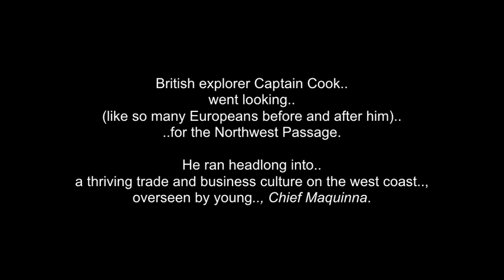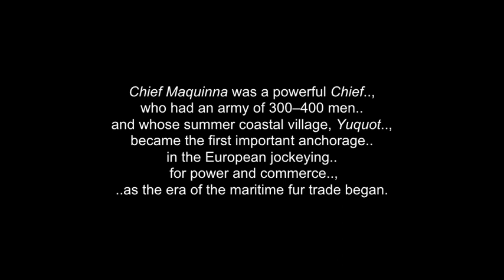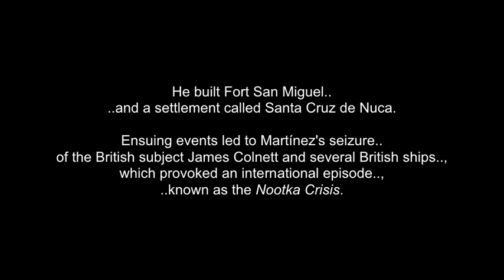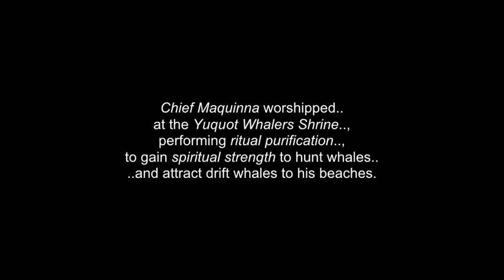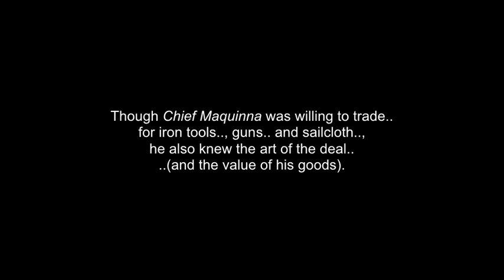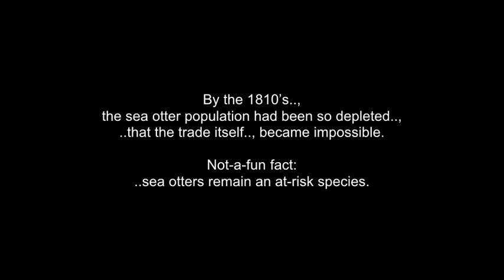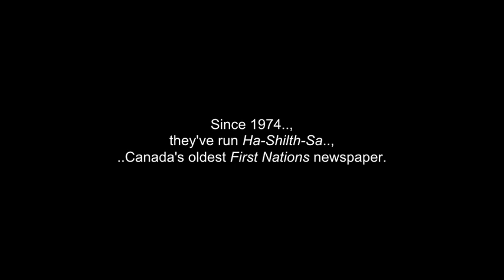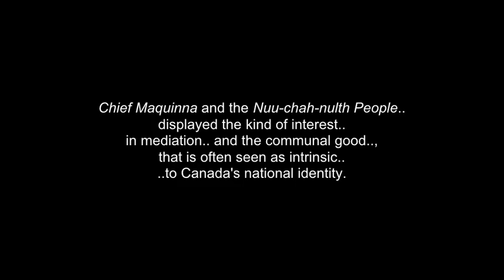Hyas Tyee Nuu'chah'nulth: Chief Maquinna - The Nuuchahnulth Peoples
This is a collection of words, photos and video clips for Hyas Tyee Nuu'chah'nulth  - Chief Maquinna.., a greatly ,respected & important Chief of the Nuuchahnulth Haida People, of the Haida Gwaii Islands., in B.C., Canada.

There are also other Haida focus videos in this channel for:
The Haida Peoples & Nation..; The Haida Creation/Origin Story.., with Grandfather/Elder Bill Reid.., The Lyell Island Protest/Crisis.. ..and for the Haida creation story about "Raven".

Chief Maquinna (also transliterated: Muquinna, Macuina, Maquilla)
was the Chief of the Nuuchahnulth People of Nootka Sound, during the heyday of the maritime fur trade in the 1780s and 1790s, on the Pacific Northwest Coast.

British explorer Captain Cookwent looking (like so many Europeans before and after him)or the Northwest Passage. He ran headlong into a thriving trade and business culture on the west coast, overseen by young Nuu-chah-nulth, Chief Maquinna.

The two men's encounter would forever change trans-Pacific trade and teach the European empire a lesson in diplomacy, they've managed to forget, many times over.

Haida people have occupied Haida Gwaii since time immemorial. Our traditional territory encompasses parts of southern Alaska, the archipelago of Haida Gwaii and its surrounding waters. Our pre-contact population was in the tens of thousands in several dozen towns dispersed throughout the islands. During the time of contact our population fell to about 600, this was due to introduced disease including measles, typhoid and smallpox. Today, Haida people make up half of the 5000 people living on the islands.

Haida reside throughout the islands but are concentrated in two main centres, Gaw Old Massett at the north end of Graham Island and HlGaagilda Skidegate at the south end. Besides these two communities, there are many 2000 more Haida scattered throughout the world. Vancouver, 770 km south of Haida Gwaii, has a large population as does Kxeen Prince Rupert which is 100 km east across Hecate Strait.

The Haida Nation collectively holds Hereditary and Aboriginal Title and Rights to Haida Territories and the cultural and intellectual property rights of the Haida Nation.

All people of Haida ancestry are citizens of the Haida Nation. Every Haida citizen has the right of access to all Haida Gwaii resources for cultural reasons, and for food or commerce consistent with the Laws of Nature as reflected in the laws of the Haida Nation.

FOR MORE: - haidanation.ca

 I claim no ownership of any of the clips, video, music and words expressed in this video...and employ my borrowing of them with much respect and thanks.  Credits are also given at the end of the video...and below.

I thank, with much respect: The Haida Gwaii Council, Nation & Peoples..;  HaidaNation.ca..;CBC..;  CBC.ca..; 2015 &2016 Chiefs Pow-Wow Singers..; AnishInteractive..; Haida Canoe Singers..; Wallace White..; Nic Aisa..; Wikipedia.com..;  Lyna Cassimir..;
and to all the other brothers and sisters who have saved some great photo, music & video moments of The Haida People.

Haawa. (Xaayda Kil)..
Chi Miigwetch!..

(480P - You-Tube)